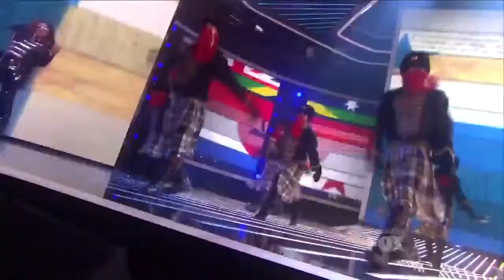Astro _Black Or White_ Top 7 - X Factor USA